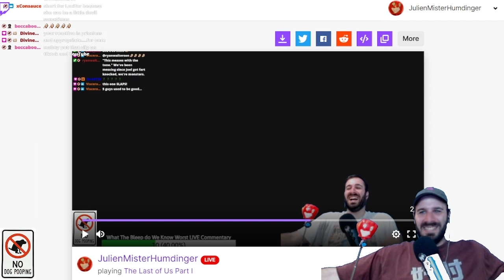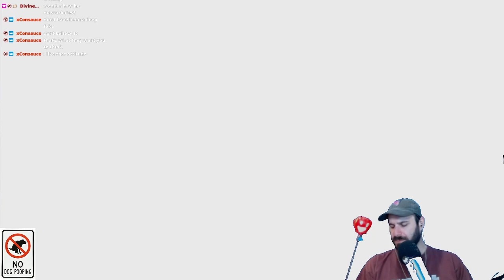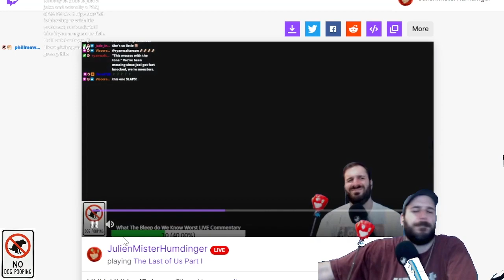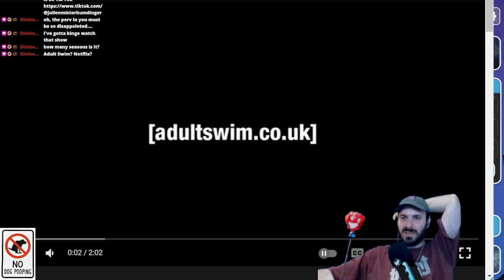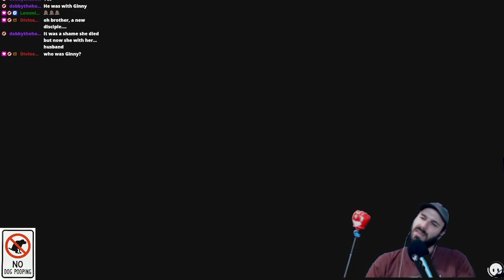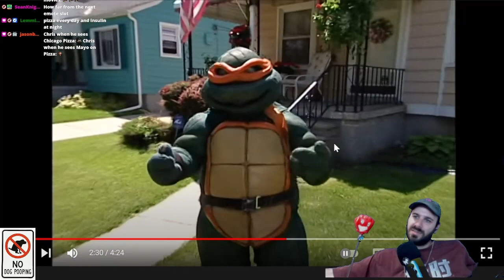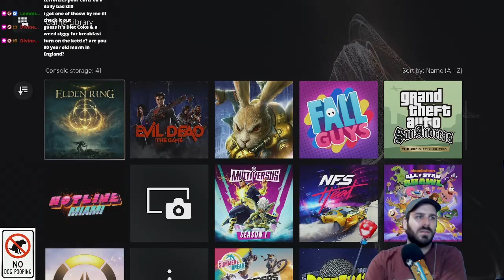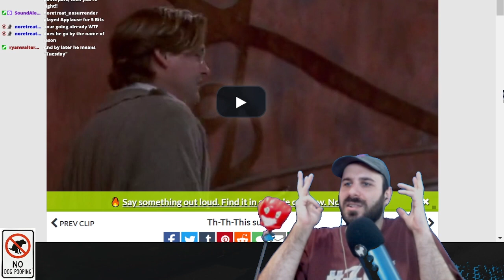SUPRISE SUNDAY! Part 2